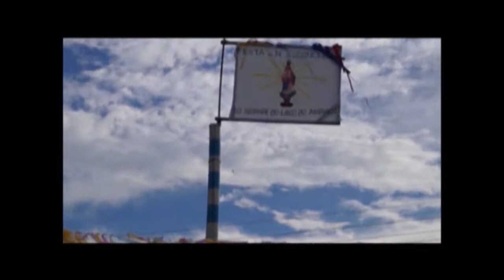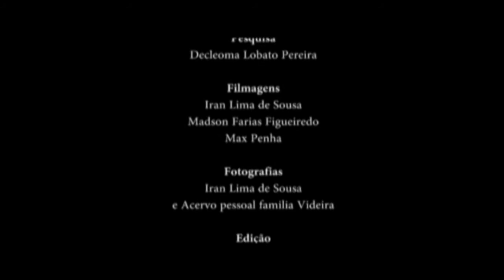Mensageiro da Paz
Documentário integrante do Inventário de Folias Religiosas do Amapá, festa em louvor a Nossa Senhora da Conceição realizada na comunidade de Conceição do Igarapé do Lago do Maracá, no municipio de Mazagão, sul do estado do Amapá. Todos os anos o grupo de foliões se reune para conduzir com muito respeito a imagem da Mãe de Deus numa longa peregrinação em visita às várias comunidades e residencias dos ribeirinhos.